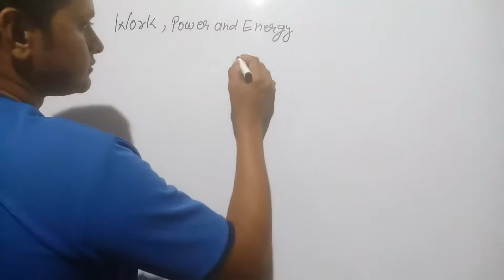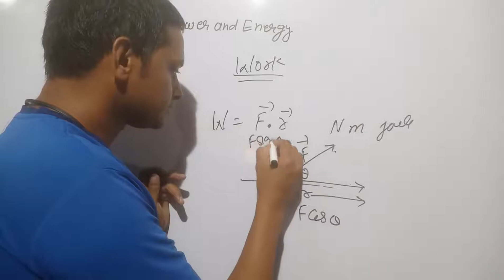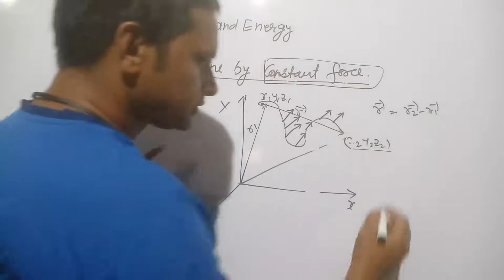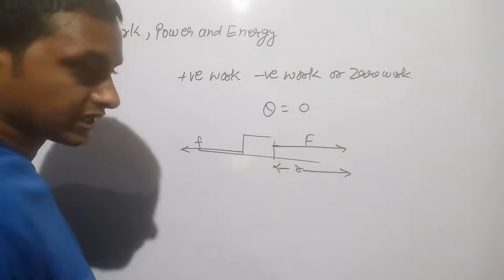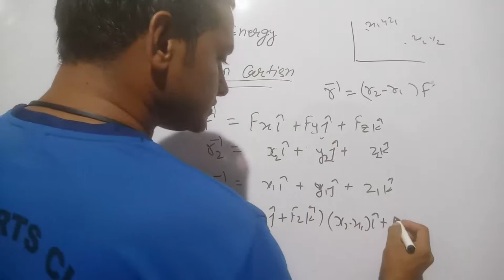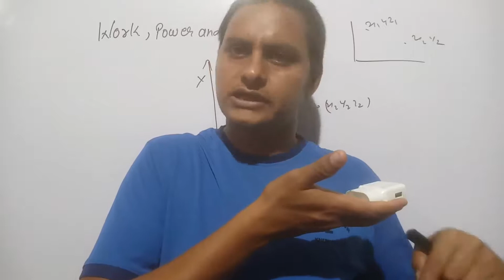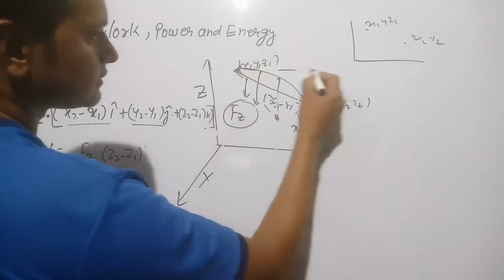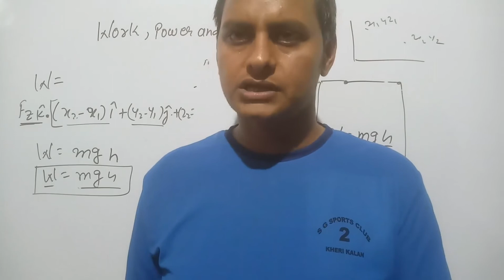WORK DONE BY CONSTANT FORCE#POSITIVE NEGATIVE WORK#WORK DONE IN CARTESIAN SYSTEM#GTAVITY WORK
Work Done by Constant Force - A complete explanation with examples and derivations! 🌟
Learn how positive work, negative work, and zero work are defined, and understand their real-world implications. 🚀 We'll dive into work done in the Cartesian system and explain the role of force and displacement in determining work.

💡 Special Focus:

Gravitational Work: The role of gravity in performing work on objects.
Easy-to-understand derivations for CBSE and IIT JEE students.
Conceptual clarity with practical examples and tips for exams.
This video is perfect for mastering physics fundamentals! Don't miss it if you're preparing for CBSE Board Exams, JEE Mains, or JEE Advanced. ✍️